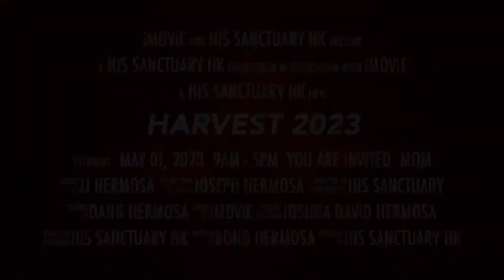MEGA HARVEST ANNIVERSARY 2023